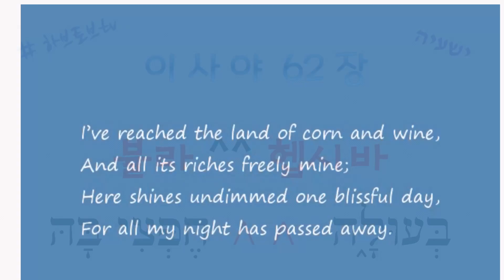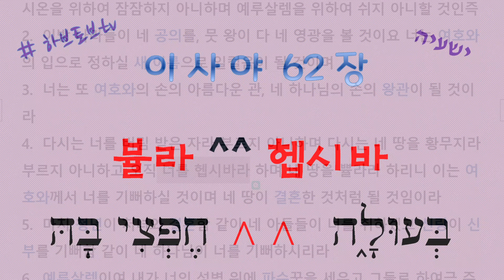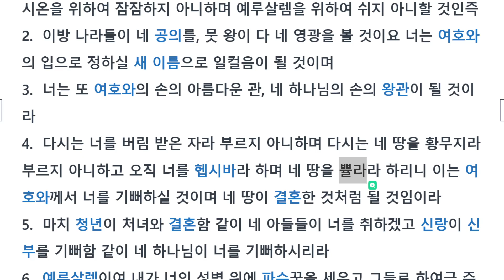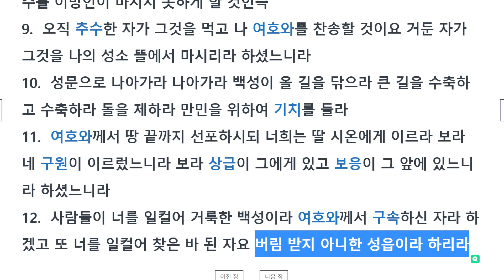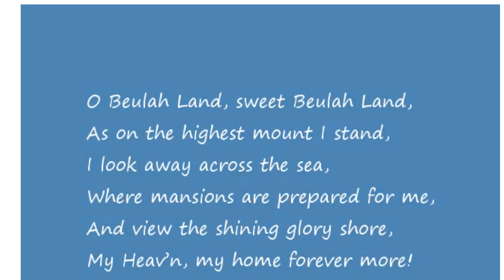이사야 62장 : 헵시바가 쁄라에 살다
62장은 60장과 같이 예루살렘이 받을 영광을 다루고 있습니다
하나님이 이스라엘에게 새 이름을 주시고,
온전히 회복하여 주신다는 내용입니다.

시온을 다시는 버림을 받은 자라 부르지 않으며
땅을 황무지라 부르지 않고

헵시바(나의 기쁨이 그에게 있다)라 하며
땅을 쁄라(결혼한 여자)라고 부를 것이라 합니다.

참조)
헵시바의 대상-이스라엘 사람
쁄라의 대상-이스라엘 땅(찬송가 245장의 후렴 부분의 영어 번역 참조 Beulah Land)